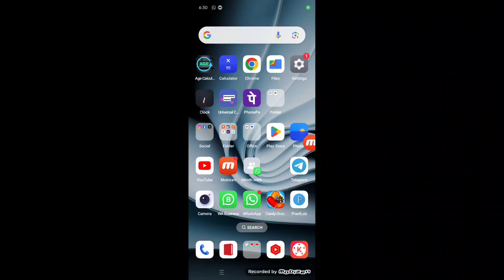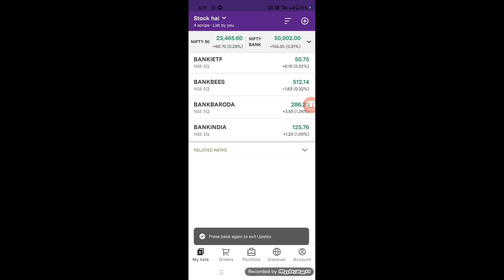Upstox me share kaise kharide | How to buy shares in upstox | How to buy & sell shares in Upstox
how to buy and sell stocks in upstox
how to buy shares in upstox
how to buy shares in upstox for long term
how to buy long term stocks in upstox
how to buy or sell shares in upstox
stock buy & sell in upstox